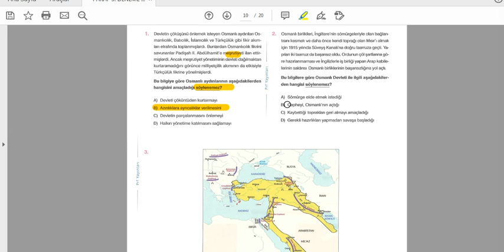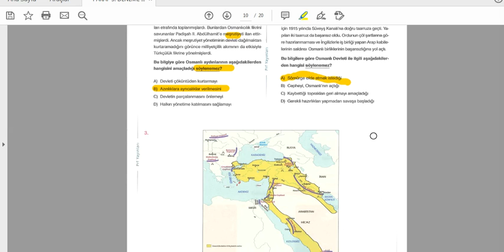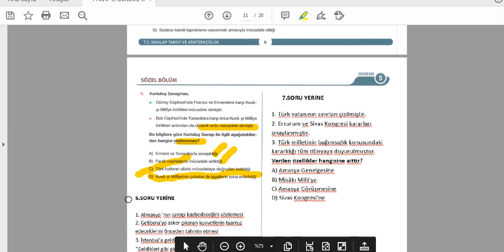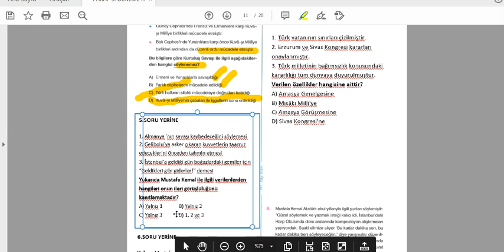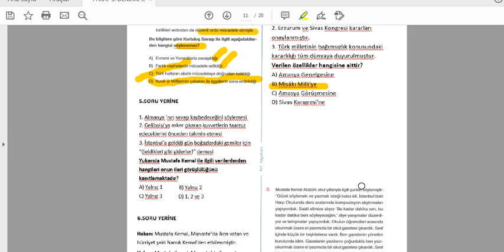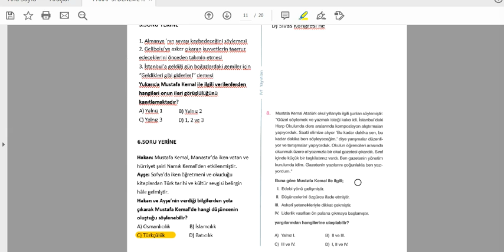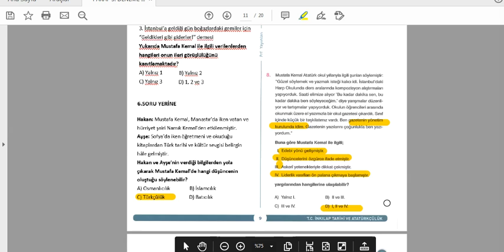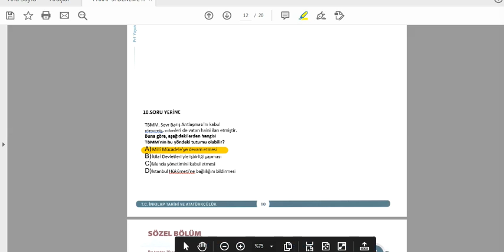8 SINIF PARAF 5 DENEMESİ İNKILAP TARİHİ CEVAPLARI 04 05 2020